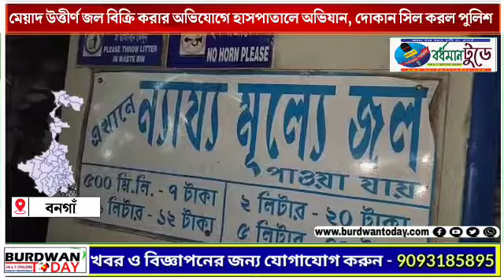মেয়াদ উত্তীর্ণ জল বিক্রির অভিযোগ হাসপাতালে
মেয়াদ উত্তীর্ণ জল বিক্রি করার অভিযোগে হাসপাতালে অভিযান, দোকান সিল করল পুলিশ